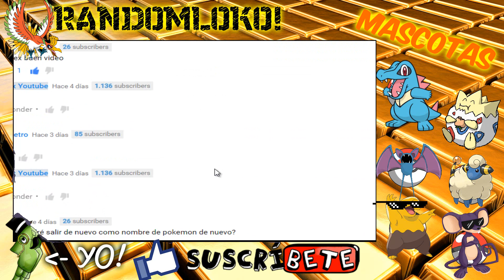EL GIMNASIO DEL GRAN MILKTANK! en pokemon shiny gold nuzlocke!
Hoy tenemos PELEA! GIMNASIO A FULL EVOLUCION! Y NUEVOS POKEMON! :3 Pokemon Shiny gold nucloke en español esta en su mejor momento! ENTRAA! :3